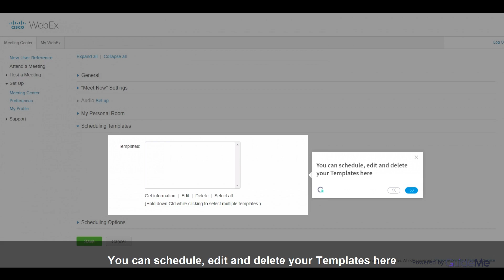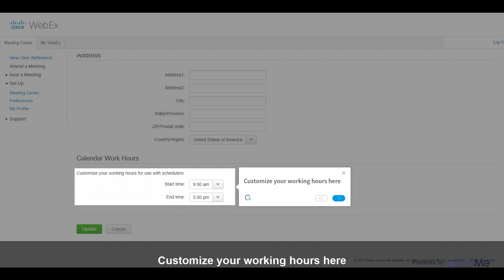What do Set Up Options do in Cisco WebEx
Tour : What do Set Up Options do in Cisco WebEx

1. Click on Set Up

2. Click on Meeting Center

3. For setting up WebEx Meeting Center, click on Set Up

4. Your Meeting Center is being set up

5. Click on OK

6. Click on Preferences

7. Click on General

8. You can edit your Web Page Preferences here

9. Click on Set up

10. Here, you can edit the "Meet Now" Settings

11. Click on Set up, for setting up Audio

12. Enter your contact numbers here

13. Click on My Personal Room

14. You can edit your Personal Room preferences here

15. Click on Scheduling Templates

16. You can schedule, edit and delete your Templates here

17. Click on Scheduling Options

18. Edit your Scheduling Options here

19. After reviewing your preferences, click on Save

20. Click on My Profile

21. You can edit your personal information and upload a profile picture here

22. Enter your detailed address here

23. Customize your working hours here

24. Click on Update